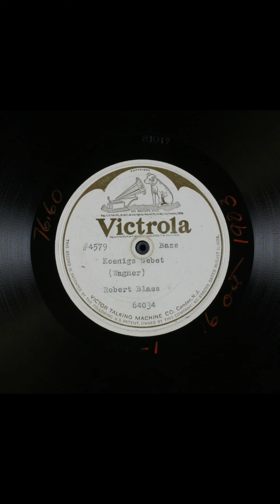Mein Herr und Gott #1902 vinyl shellac records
Title
Mein Herr und Gott
Other Title
Lohengrin. Mein Herr und Gott
Lohengrin
Summary
Bass vocal solo, with piano
Names
Wagner, Richard -- Composer
Blass, Robert -- Vocalist -- Bass Vocal
Genre
Opera
Media Size
10-inch
Recording Label
Victor
Recording Catalog Number
64034
1
Recording Date
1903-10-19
Recording Location
Philadelphia, Pennsylvania [unconfirmed]
Recording Repository
Source of original recording: Department of Special Collections, Davidson Library, University of California, Santa Barbara.
Rights Advisory
Online Format
audio
image